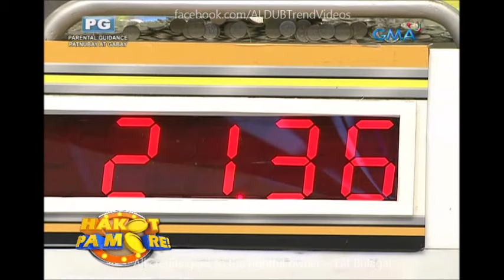Eat Bulaga Hakot Pa More August 23 2016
Cast:
Main Hosts
Tito Sotto, Vic Sotto and Joey de Leon
Co-hosts
Production
Executive producers:

Kalyeserye Cast:
Yaya Gasgas
Dra. Dora de Explorer
Jimmy / Jaime
Bae-by Baste
The Rogelios
The Quandos
The Bernardos

Imagine You And Me
Alden Richards
Maine Mendoza
Maichard
Jowapao
TVJ